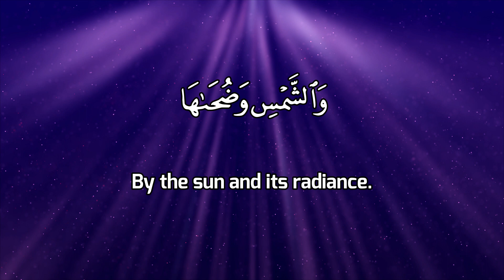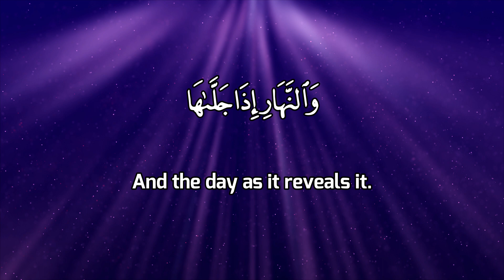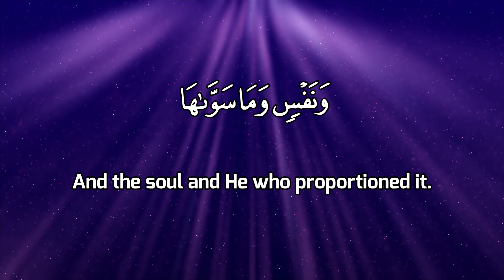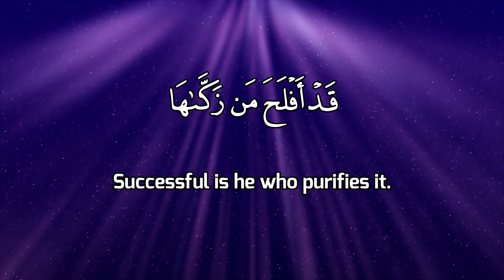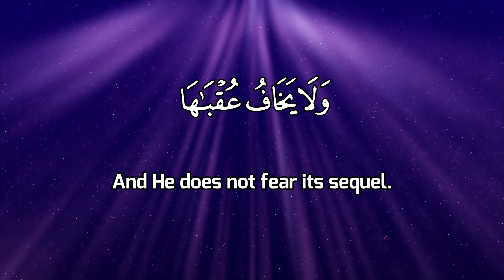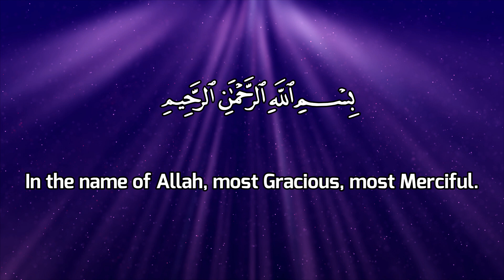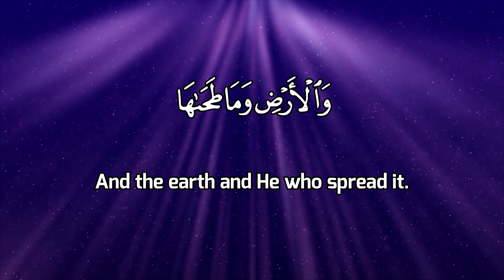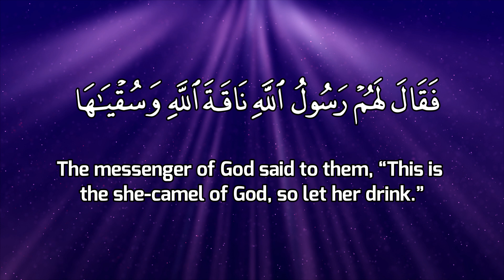Surah Shams Repeated 100 Times With English Translation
Classification - Meccan

Immerse yourself in the beautiful recitation of Surah Ash-Shams, the 91st chapter of the Quran. This Surah emphasizes the balance between good and evil, and the importance of self-purification and righteousness. Through the contrast of the sun and the moon, light and darkness, it reminds us of the internal struggle between the soul’s inclination towards good and evil.

Surah Ash-Shams teaches that true success lies in purifying the soul and following the path of righteousness. Listen to this soothing recitation and reflect on its powerful message for personal growth and spiritual success.

By Listening And Reciting The Holy Quran daily, The Love Of ALLAH Will Increases As Every Word And Letters in the Quran Is Directly From ALLAH, Hence Reciting His Words And Following His Given orders regularly would bring us closer to Allah And Provide a Strong Base For Us To Enter Paradise.

More Surah Repeated Many Times With Beautiful And Soothing Voice Without Any Background Noises Or Vocals To Learn And Memorize  The Holy Quran.